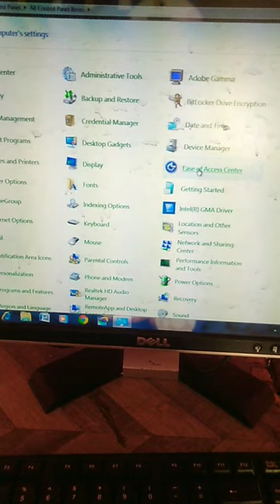Keyboard Buttons Settings# Backspace & Enter Button Problems